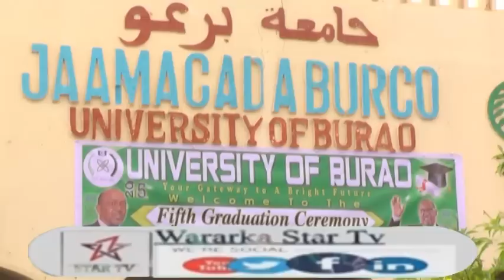qalinjabinta ardayda jamacada Burco